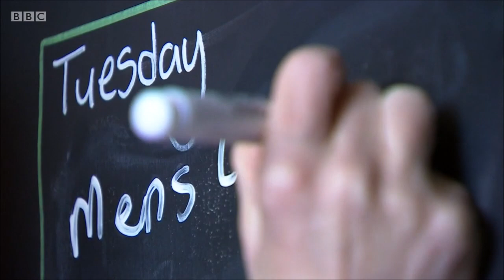Poverty and Disability